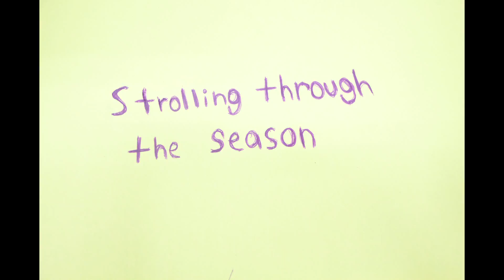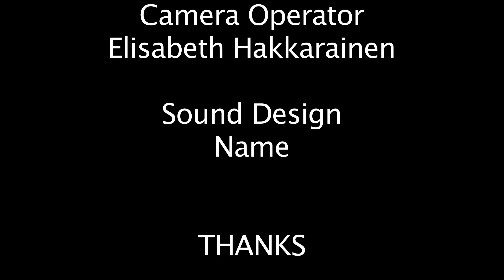HakkarainenElisabeth 9A stopmotion Strolling Through The Seasons